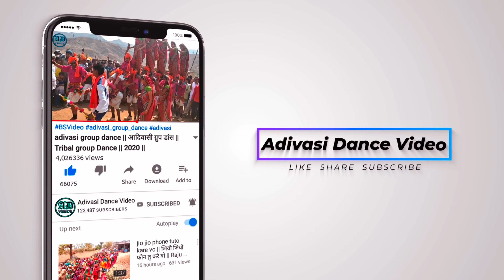Bakhatgarh Ka Bhagoria 2024 ।। Bakhatgarh Ka Bhagoriya 2024 ।। बखतगढ़ का भगोरिया 2024 ।। 2024 ।।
मथवाड भगोरिया,
bhagoria 2024,
भगोरिया 2024,
bhagoria festival,
2024 ka bhangariya,
2024 ka bhagoria,
2024 ka bhagoriya,
2024 ka bhagoriya ka video,
2024 का भगोरिया ,
2024 का भगोरिया का वीडियो,
भगोरिया वीडियो 2024,
भगोरिया ना वीडियो,
भगोरिया का वीडियो 2024 का,
adivasi video bhagoriya,
bhagoriya video 2024
bhagoriya video adivasi,
bhagoriya na video,